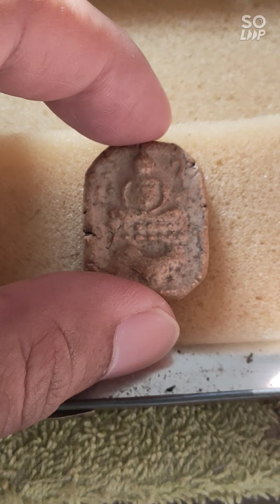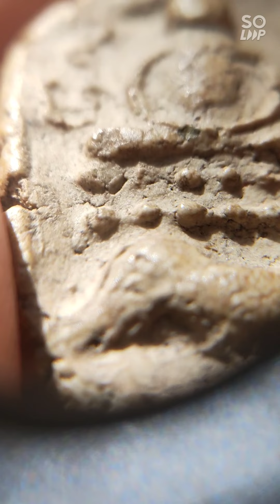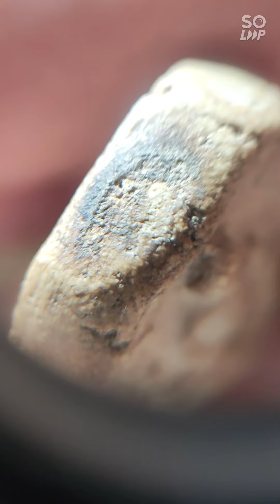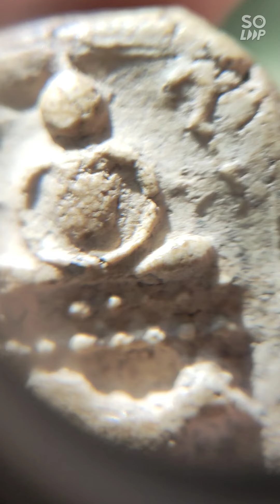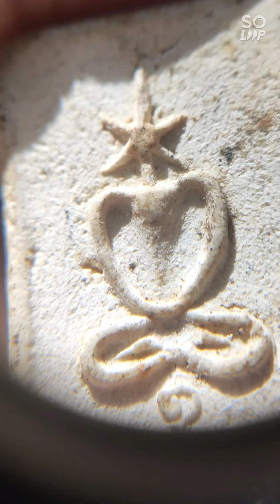หลวงพ่อปานเนื้อผงพุทธคุณ - หลวงพ่อปานขี่ไก่ - พระหลวงพ่อปาน.....